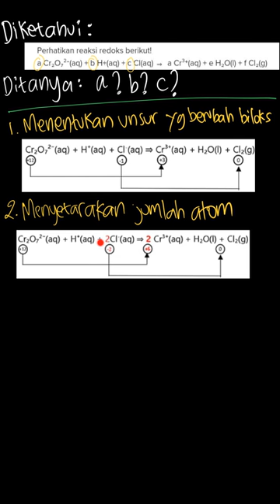Perhatikan reaksi redoks berikut! a Cr₂O₇²... | Kimia 3 Untuk S | Kelas 12 | 2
✅ Dalam video ini kita akan membahas: Perhatikan reaksi redoks berikut!
a Cr₂O₇²⁻(aq) + b H+(aq) + c Cl(aq) ⇒  a Cr³⁺(aq) + e H₂O(l) + f Cl₂(g)
Harga a, b, dan c berturut-turut adalah
 E. 2, 7, dan 6
Tema:
Kelas: 12
Mata Pelajaran: Kimia
Bab: 2
Buku: Kimia 3 Untuk SMA/MA Kelas XII

👉 Buku yang telah tersedia:
{PLAYLIST_LINK}
Di mana kamu dapat menemukan kami?